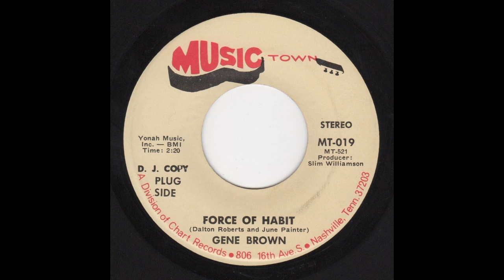Gene Brown - Music Town MT-019 - Force Of Habit -bw- Watching Plaster Fall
A: Force Of Habit (0:00)
B: Watching Plaster Fall (2:22)